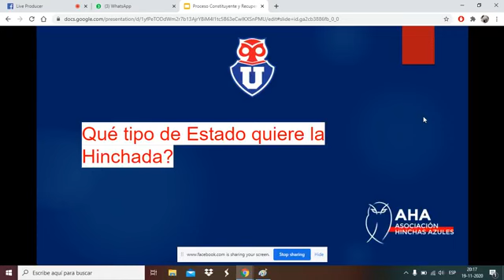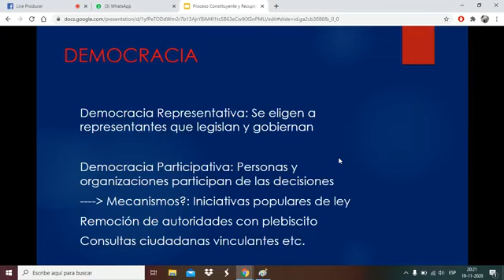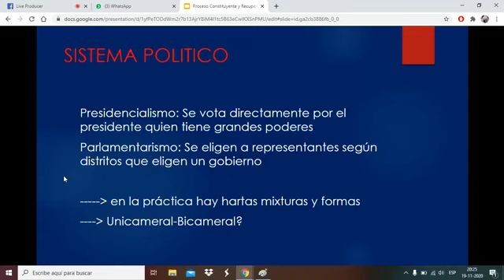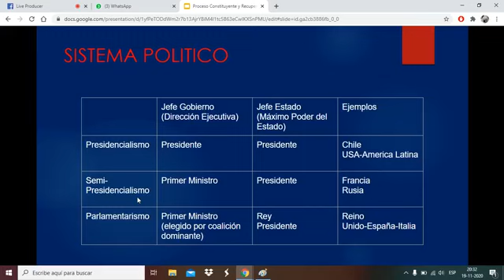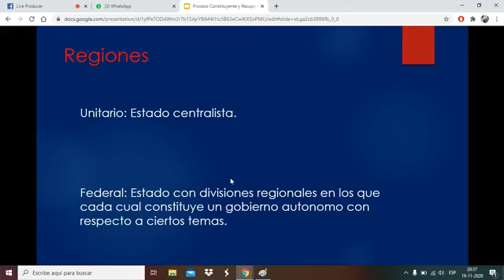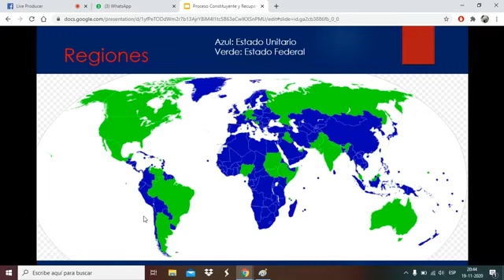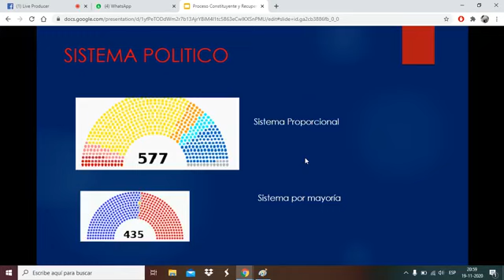Visión Política: ¿Qué tipo de Estado quiere la hinchada?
¿Qué tipo de Estado quiere la Hinchada?.
Una conversación acerca de la visión política para la nueva Constitución.

Streaming realizado el jueves 20 de noviembre.

Deporte como derecho constitucional y la recuperación del Club.

Jornada 2